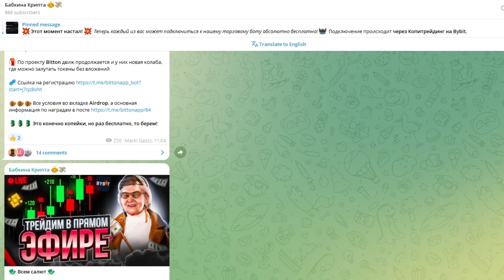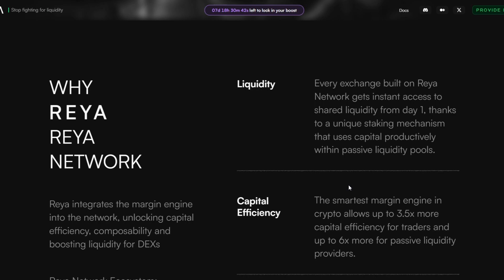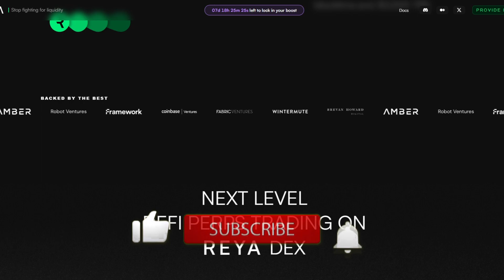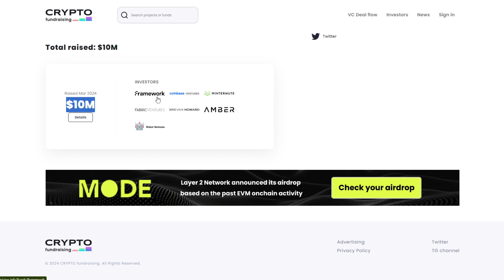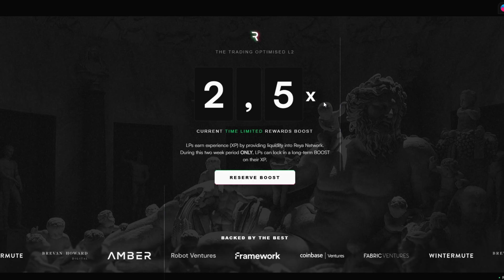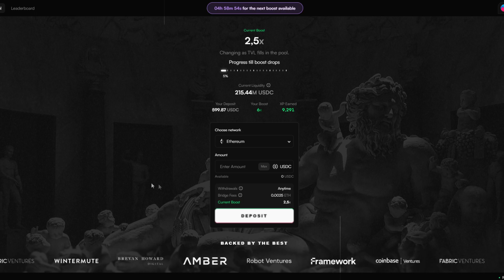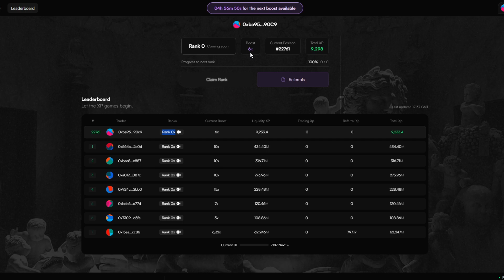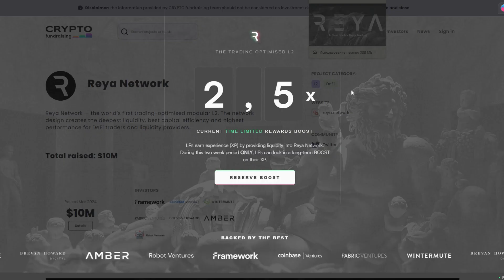ЭТОТ ПРОЕКТ СКОРО РАЗДАСТ / ДРОП ОТ REYA NETWORK / ЗАРАБОТОК В КРИПТЕ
Салам, криптаны! Хотите новый проект, в который сейчас стоит занести бабки? Сегодня у нас на обзоре проект Reya Netowrk, который уже успел нашуметь в СНГ!

Код для доступа - 25h8uz

TapFantasy - заработай TON в игре на телефоне!

Wombat Dangeon Master - на пассиве заработай Wax!

Prospectors - заработай Wax без вложений!

League of Kingdoms - заработай Matic без вложений!

RollerCoin - облачный майнинг без вложений!